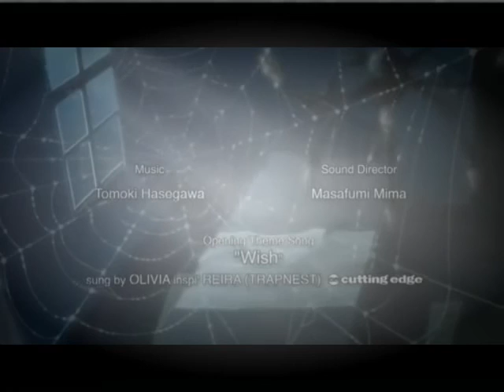Watch NANA Episode 29 Online